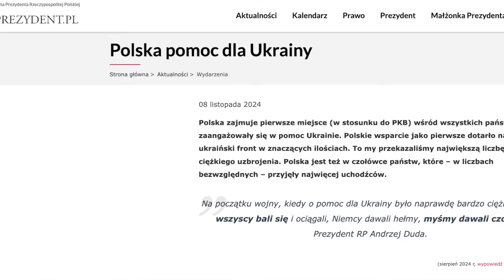931. Polska przekazała Ukrainie ponad 100 mln sztuk amunicji | Szef MON o wysłaniu wojska na Ukrainę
⏰ Rozdziały
00:00 Wprowadzenie
03:05 Polska przekazała Ukrainie ponad 100 mln sztuk amunicji
21:48 Trump i perspektywa klęski Ukrainy
29:05 Widmo upadku projektu polskiej elektrowni jądrowej
33:35 Szef MON o wysłaniu o wysłaniu wojska na Ukrainę w misji NATO